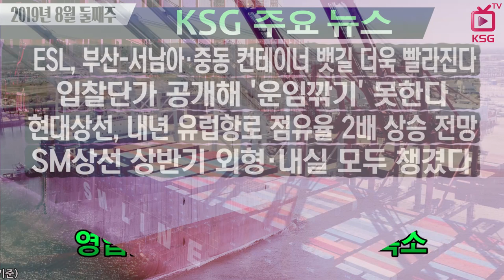KSG NEWS /ESL, 부산-서남아·중동 컨테이너 뱃길 더욱 빨라진다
입찰단가 공개해 '운임깎기' 못한다
현대상선, 내년 유럽항로 점유율 2배 상승 전망
SM상선 상반기 외형·내실 모두 챙겼다